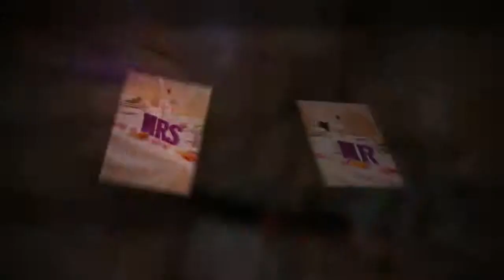EZ Memories Photography - at the Carriage House in Galloway New Jersey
EZ Memories Photography always has a great time photographing weddings.  We work mainly at the Jersey Shore. ( Ocean City, Avalon, Stone Harbor, Cape May ).